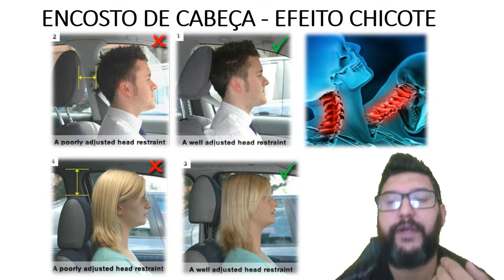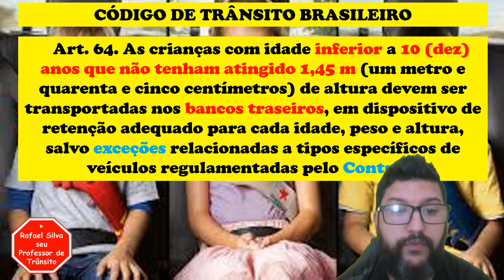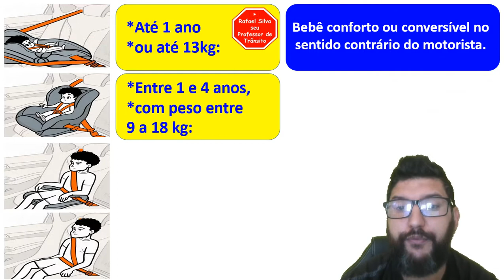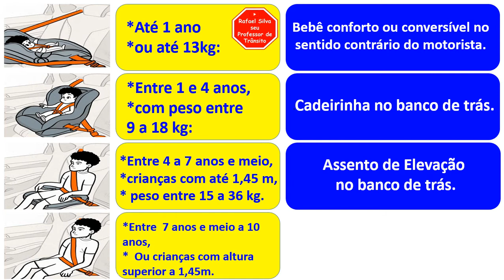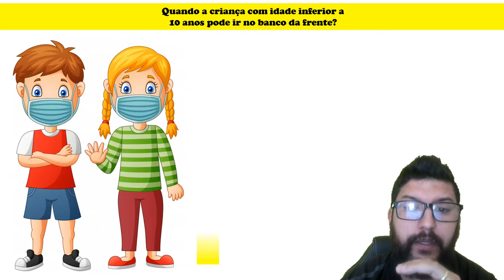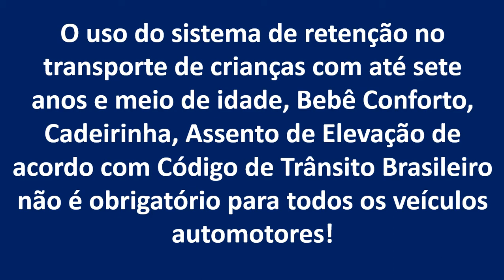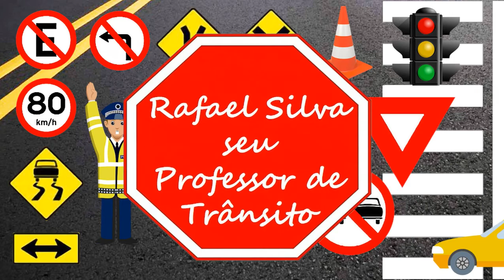CRIANÇAS EM VEÍCULOS AUTOMOTORES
1 - CURSOS A DISTANCIA DE RECICLAGEM DE CONDUTORES INFRATORES, RENOVAÇÂO DA CNH E ESPECIALIZADOS;

2 – SISTEMA DE PROVA ELETRÔNICA MONITORADA DE RECICLAGEM DE CONDUTORES INFRATORES, RENOVAÇÂO DA CNH;

3 – SISTEMA DE AULA REMOTA MONITORADA PARA O CURSO TEÓRICO DE PRIMEIRA HABILITAÇÃO;

4 - SISTEMA DE PROVA ELETRÔNICA MONITORADA DE PRIMEIRA HABILITAÇÃO.

PARCEIROS DO CANAL:

• ESTRADA FÁCIL
CURSO ESPECIALIZADOS A DISTÂNCIA – EMPRESA HOMOLOGADA PELO DENATRAN
MOOP
COLETIVO
ESCOLA
EMERGÊNCIA
CARGA INDIVÍSIVEL
ENTRE OUTROS...